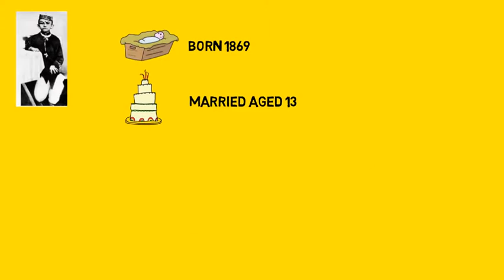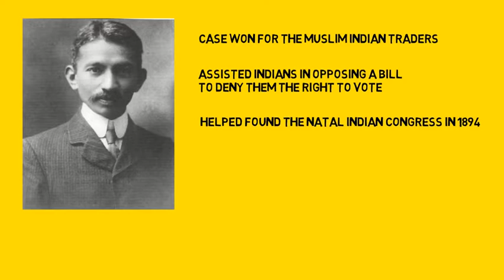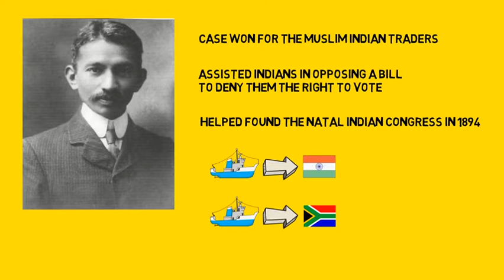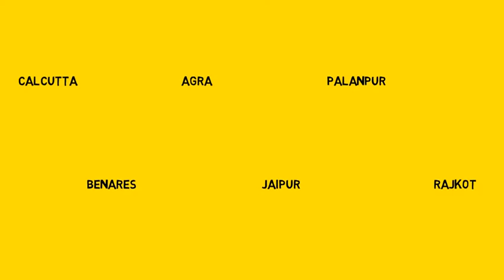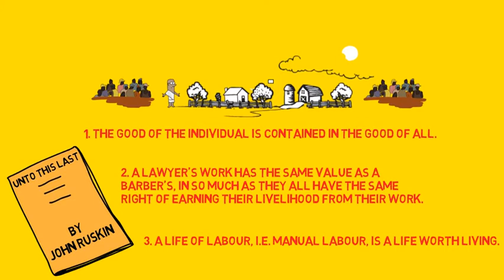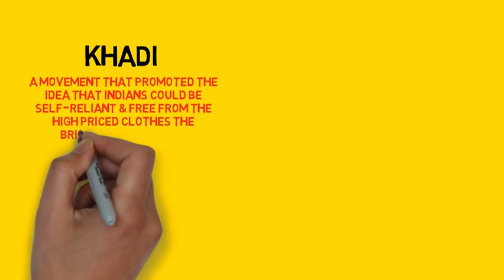The Life of Mahatma Ghandi